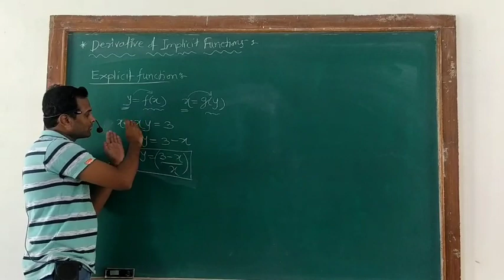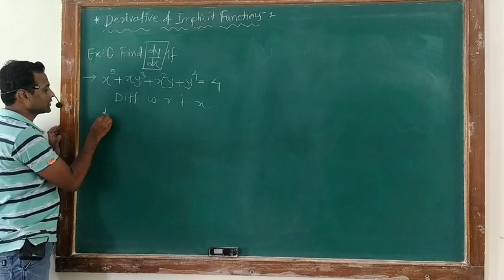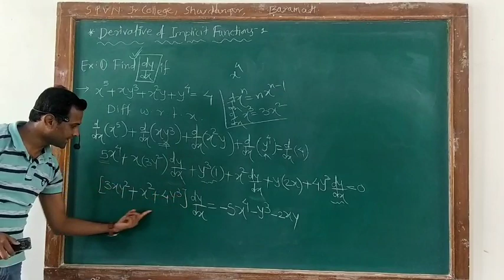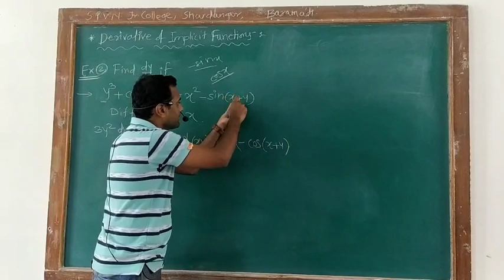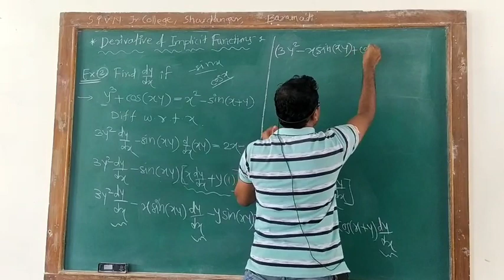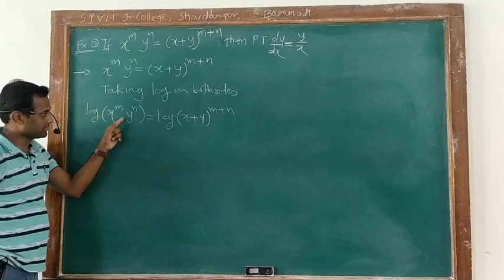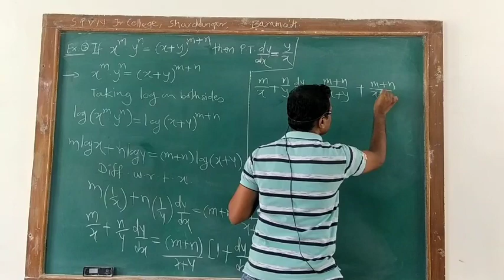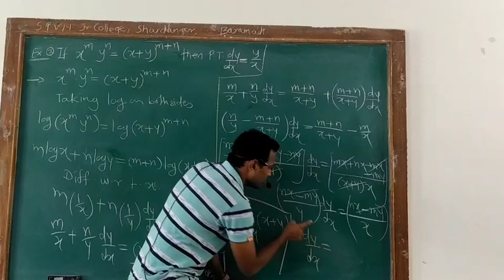Derivative of Implicit Functions 7